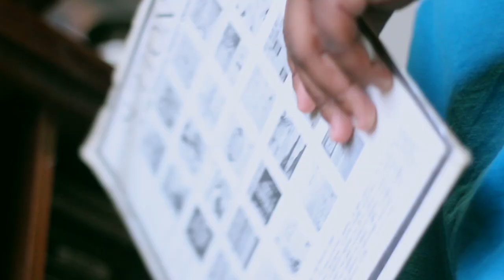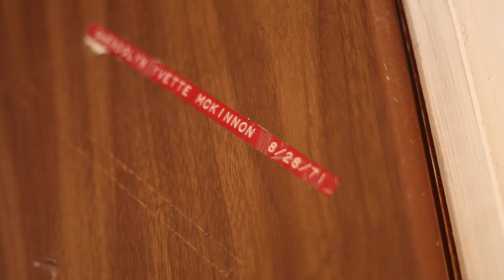GwenYvette ft Sekhem Re- So In Love (Official)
"So In Love" Written, arranged & produced by Gwendolyn McKinnon, Jonathan Sanders & Jacob Byerson, Jr. Background vocals: Adriane Johnson & Jonathan Brown.

Makeup by Verando Marshall
Cover Art by Trevon Bridges
Photography by Jasmina Kimova

Custom Afrocententric Jewelry by Mimi's Creationz Charlotte, NC.

Custom Beaded Jewelry by B&D's Beaded Creations Charleston,  SC

Cast
Ma- Geneva "Connie" McKinnon
Young Gwen- Omarion McKinnon
Young West-West McKinnon, Jr.
Young Drena- D"Naisia McKinnon
Love Interest-Darrell Mullen

Line Dance "Sumthin Special" choreographed by Lynn Bryant
Performed by Family Sliders of Beaufort, SC

Special Thanks:

City of Beaufort
Henry C. Chambers Waterfront Park

Video director: TBMM Productions